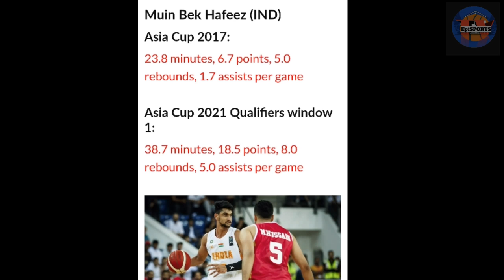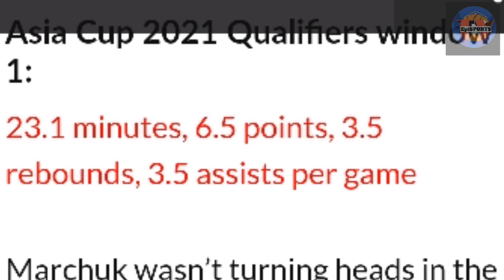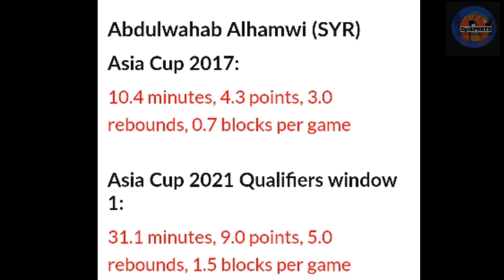7 Most Improved Players in Asia | Window 1 Fiba Asia Cup 2021 Qualifiers | Episports tv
This video is all about the 7 most improved players in Asia. Fiba Asia Cup 2021 Qualifiers are full of opportunities.A number of players were quick to pounce in the first window, displaying thier development over the years namely Muin Bek Hapeez of India, Hassan Abdullah of Iraq, Maxim Marchuk of Kazakhstan, Jordan Ngatai of New Zealand, Abdelrahman Yehia Abdelhaleem of Qatar, Abdulwahab Alhamwi and Roger Pogoy of the Philippines.

for more videos like this
Episports tv